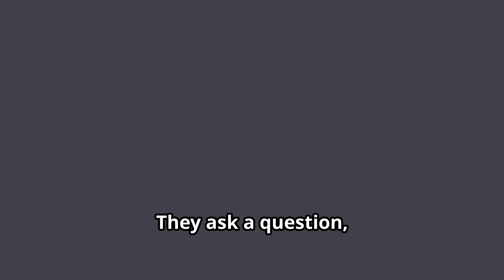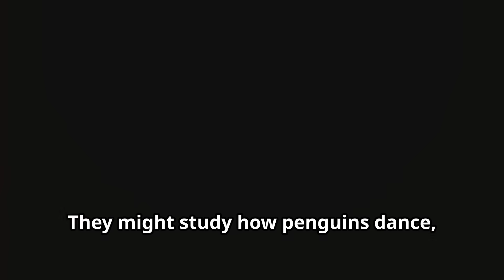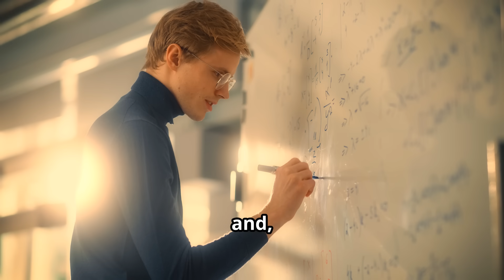Scientist vs Researcher Who's Who ?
Welcome to an exciting adventure on our channel! In this fun and informative video, we dive into the fascinating world of **scientists and researchers**. Meet our quirky characters, Dr. Science and Detective Research, as they unravel the mysteries of their jobs. Discover how scientists conduct experiments and explore the wonders of nature, while researchers investigate a vast array of topics, from history to gaming! 🔍✨

Join us for interactive moments, quirky visuals, and a chance to share your own research ideas!

OUTLINE:

00:00:00 Welcome to the Channel
00:00:19 Meet the Characters
00:00:37 Who is a Scientist?
00:01:04 Scientist Jobs
00:01:20 Who is a Researcher?
00:01:45 Researcher Jobs
00:01:59 How They're Different
00:02:31 How They're the Same
00:02:45 Why They're Awesome
00:03:00 You Can Be One Too!
00:03:12 Closing Call-to-Action